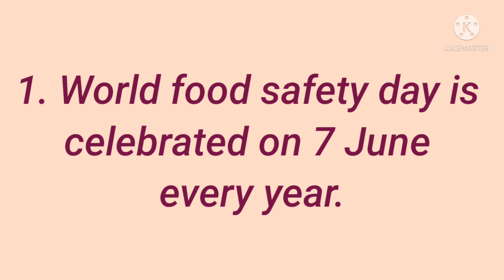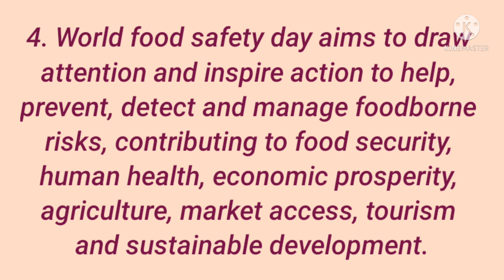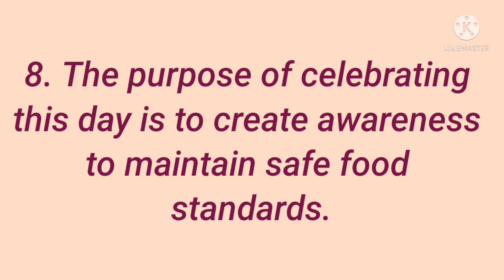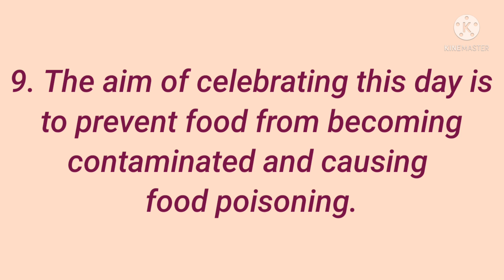10 Lines on World Food Safety Day in English/Essay on World Food Safety Day/worldfoodsafetyday